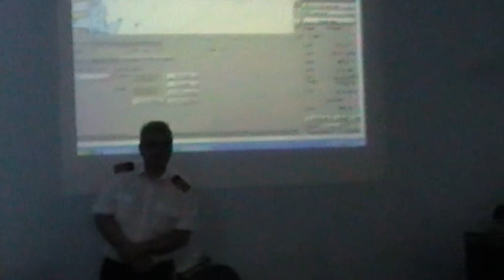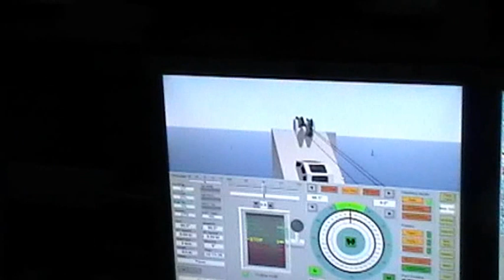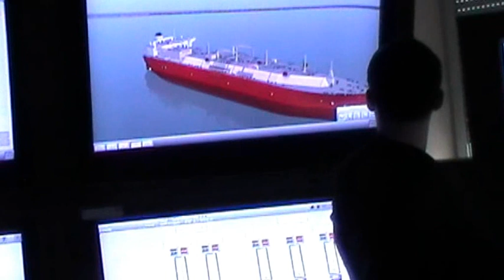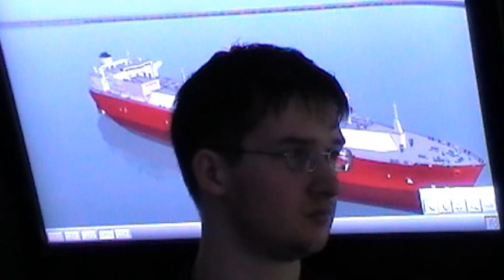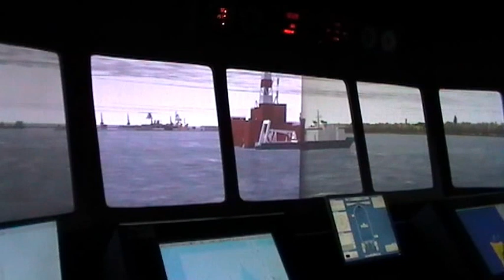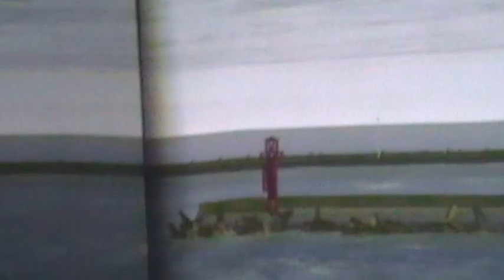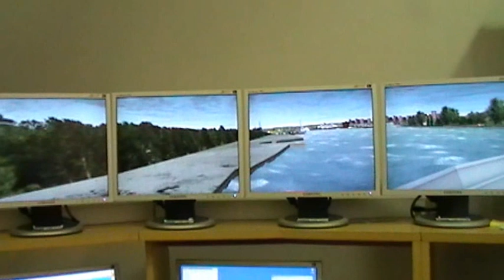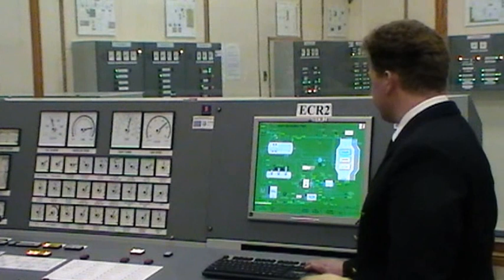The Students from Saint-Petersburg are in Szczecin (Marshal + Academy) 12.11.2012